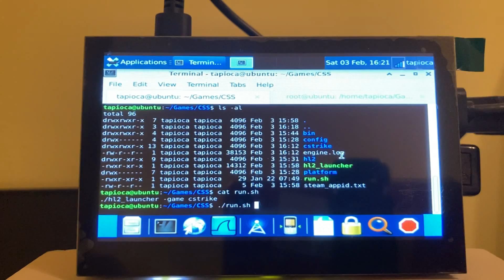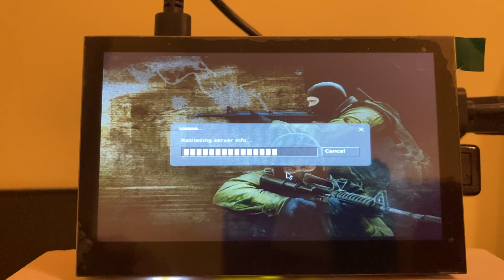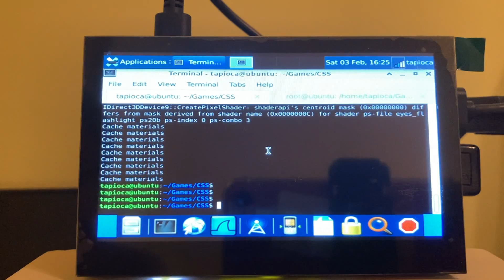Counter-Strike:Source native on Raspberry Pi 4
Counter-Strike:Source compiled natively on Ubuntu 20.04 aarch64 image for RPi4 (Model B)
- Performance is not the greatest as you can see (around 5-8 fps on 640x480 with low settings) but hey, it runs :)
- No emulation, just clean native build from hxxps://
- Seems that in this demo there is no OpenGL ES rendering , the. software rendering is thus quite slow.
-  I will try with the latest Raspios-bookworm-arm64 to see whats the difference.